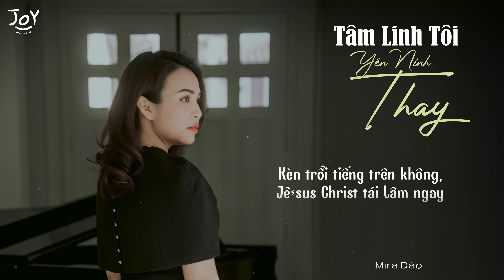Getaway Session || Tâm Linh Tôi, Yên Ninh Thay! || Mira Đào || Joy Production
Bài Hát: Tâm Linh Tôi, Yên Ninh Thay!
Sáng tác: Philip P. Bliss
Lời:  H. G. Spafford
Trình bày: Mira Đào
Bài hát nằm trong dự án Thánh Ca Acoustic dưỡng linh Getaway Session